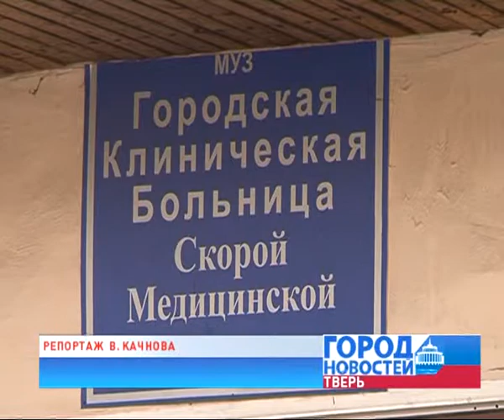Качество медицинской помощи